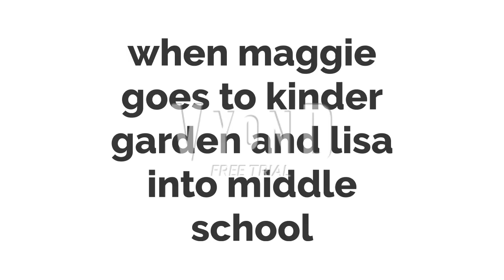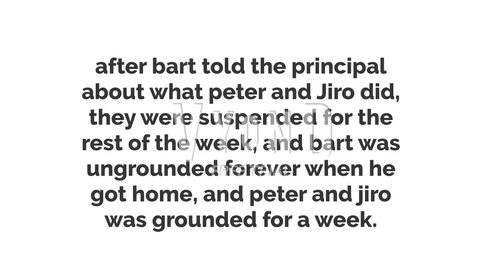Bart Simpson behaves at his first day at high school/ungrounded